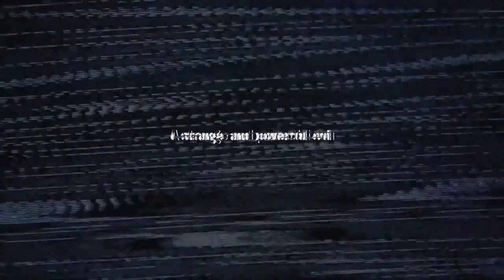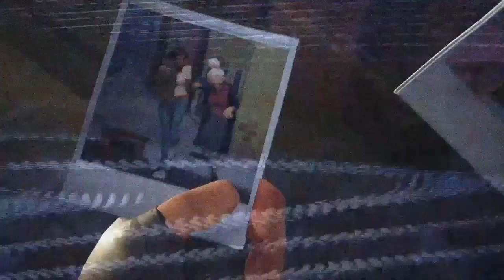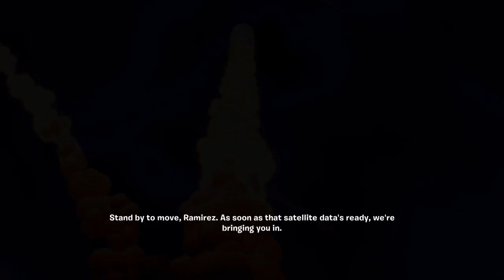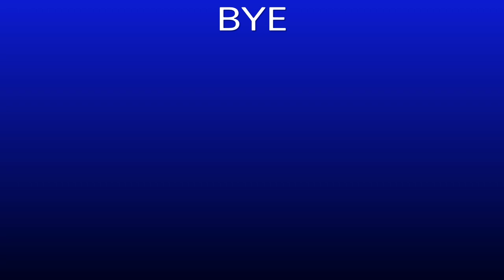SAVE THE WORLD = (SOO000ooo 000 on) (INK)